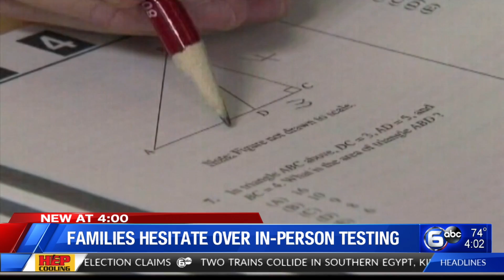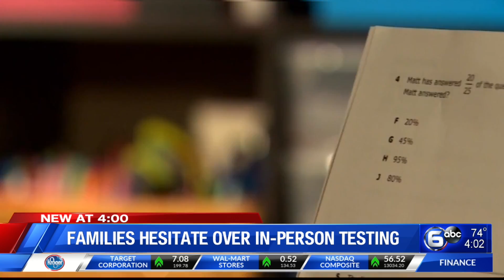Families hesitate over in-person testing